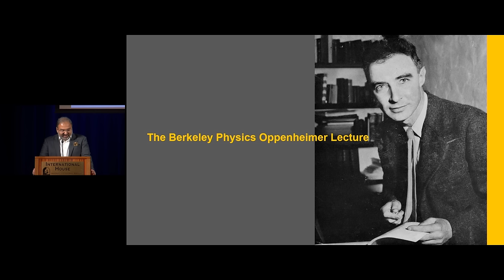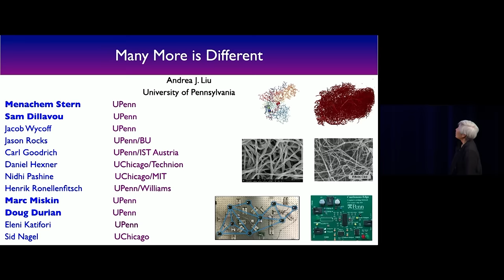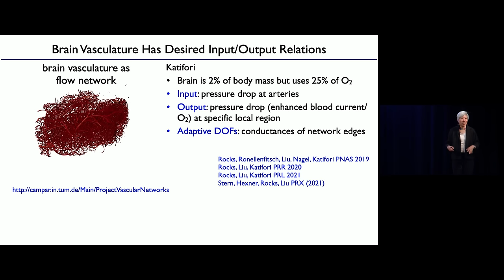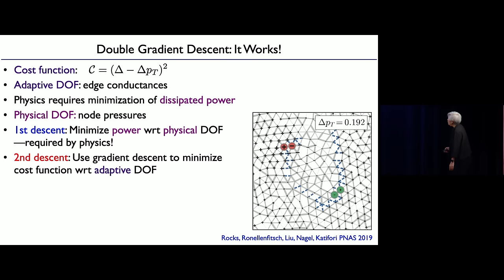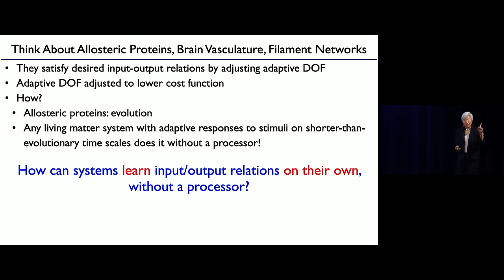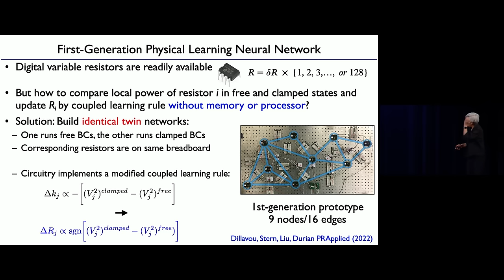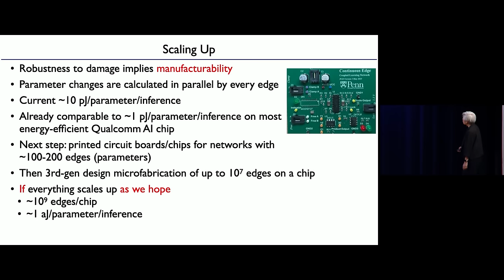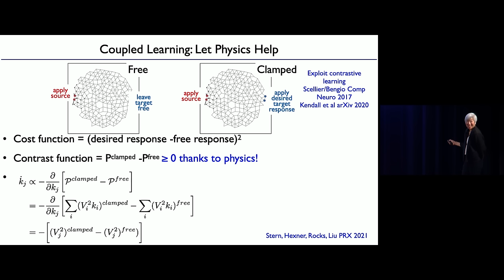The 2024 Oppenheimer Lecture featuring Andrea Liu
Physical systems that can learn by themselves

Brains learn and perform an enormous variety of tasks on their own, using relatively little energy. Brains are able to accomplish this without an external computer because their analog constituent parts (neurons) update their connections without knowing what all the other neurons are doing using local rules. We have developed an approach to learning that shares the property that analog constituent parts update their properties via a local rule, but does not otherwise emulate the brain. Instead, we exploit physics to learn in a far simpler way. Our collaborators have implemented this approach in the lab, developing physical systems that learn and perform machine learning tasks on their own with little energy cost. These systems should open up the opportunity to study how many more is different within a new paradigm for scalable learning.